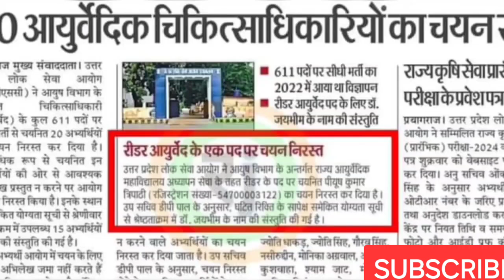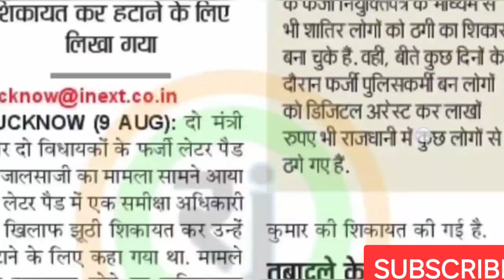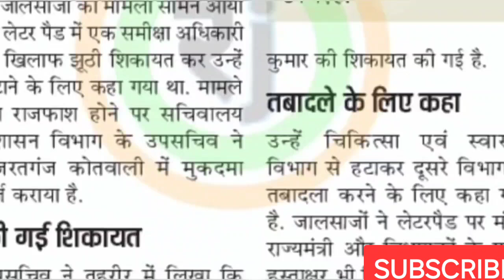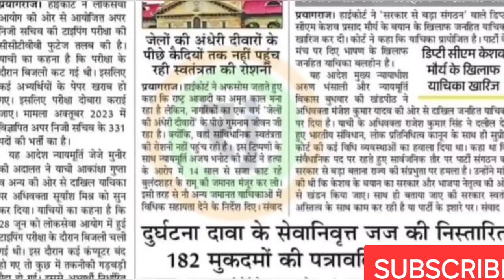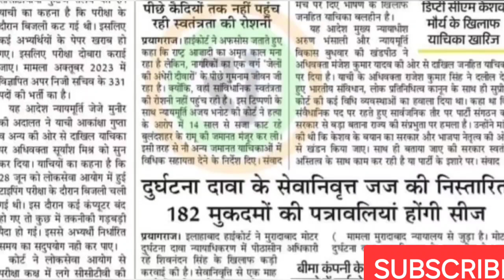बड़ी खबर🔥|प्राथमिक शिक्षक भर्ती|APS कोर्ट तलब फुटेज |DLED |RO जालसाजी|अनुदेशक मांग|NEET |TGT परीक्षा